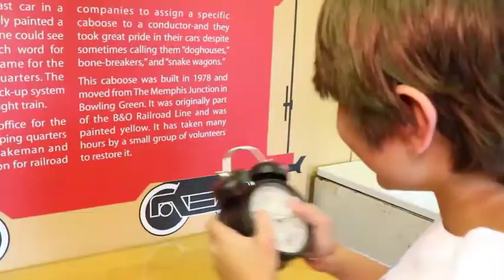Caboose Crash Video